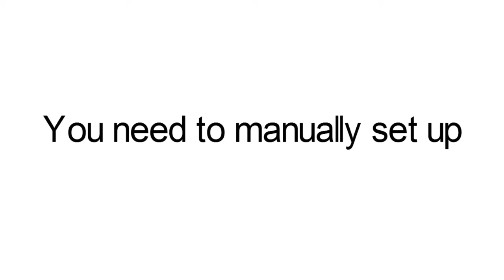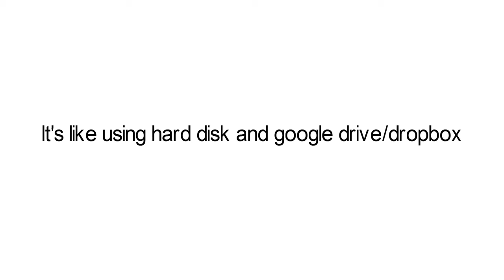Bitcoin mining rig vs cloud mining review